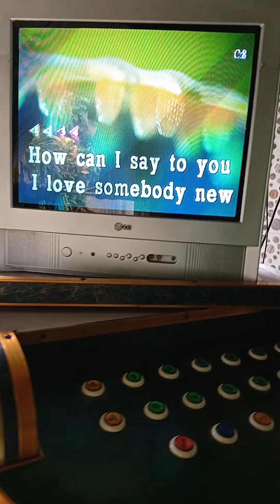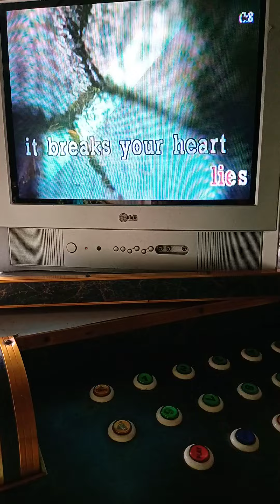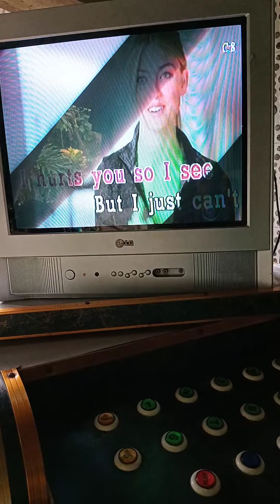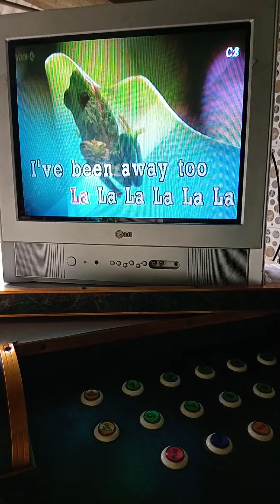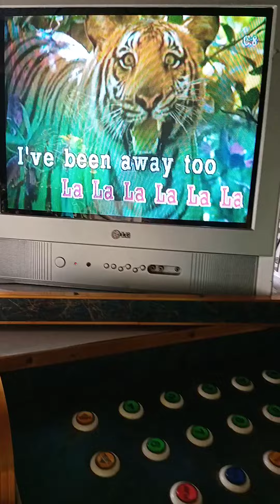I've been away too long (favorite song of my mother)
it's an 80's song with full of love